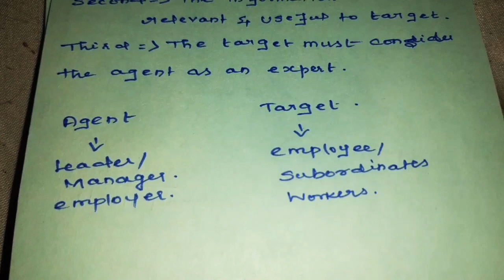Powers - Meaning, Definition, Sources or Bases of Powers explained in Tamil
Dont Miss to Watch